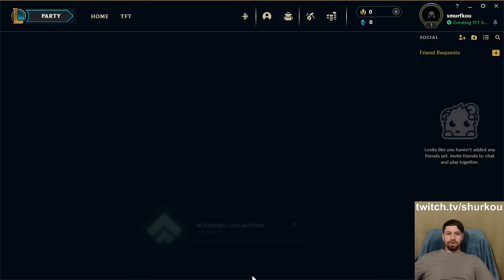I wanted to see if Kog'Maw 3 Star can beat Crab Rave. Then I hit THIS, the rest is history.